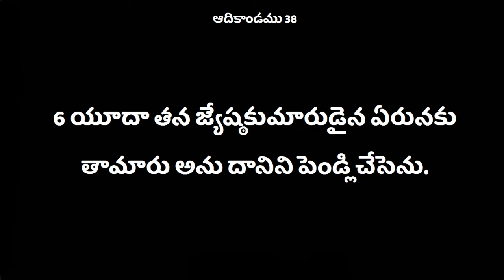దేవుడు మనం చేసే తప్పులను ... DeevenaSandesalu Sister.Deepthi Garu